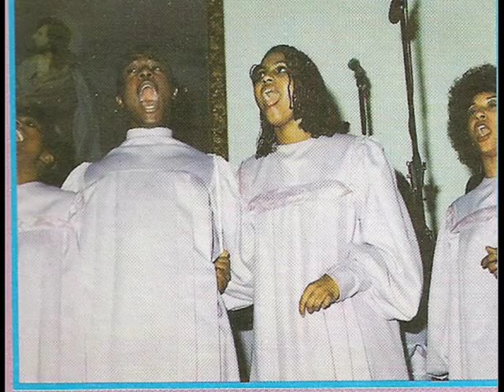Lucylle Lemon and the Lemon Gospel Chorus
I Got it & If You Are A Witness